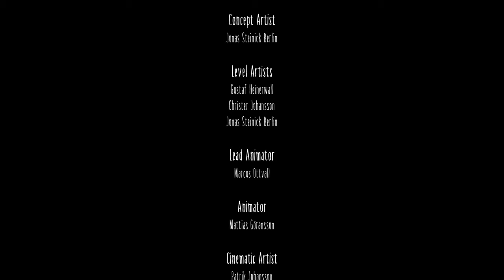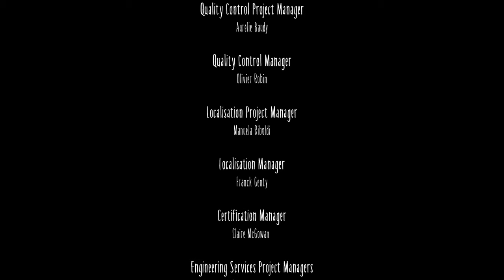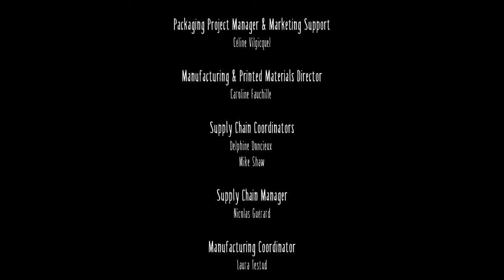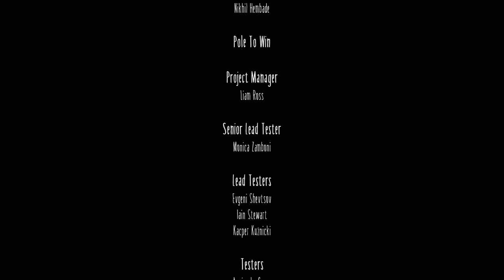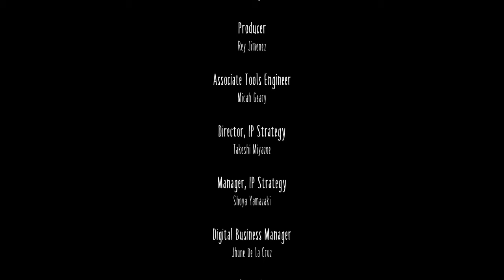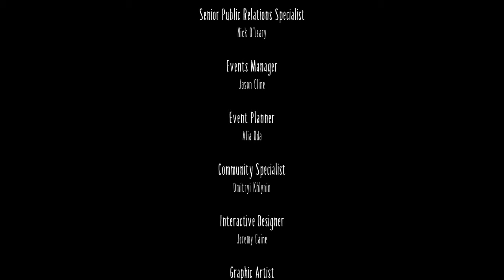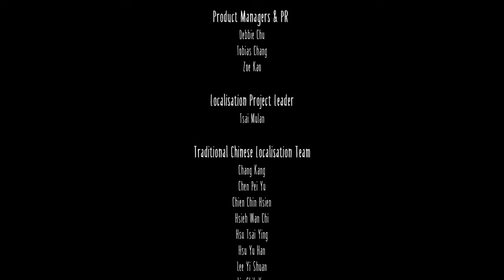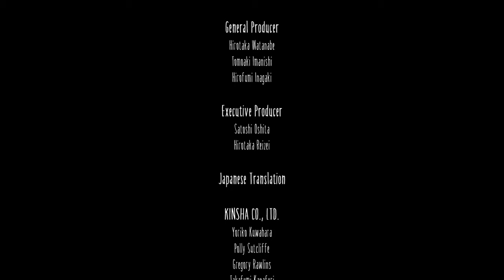Little Nightmares Complete Edition Gameplay Walkthrough No Commentary ( Xbox Series X)_Part 4_ End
This is it this series was so fun to play and walk you guys through everything, but it's not over because very soon I will upload the second one and the third one when it's drop in 2025. Stayed Tuned and Enjoyed Guys.